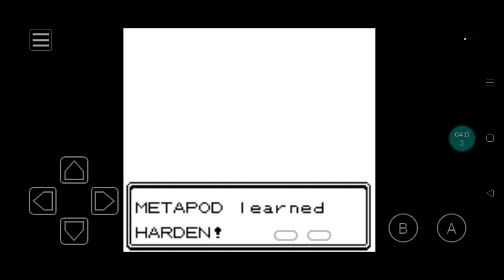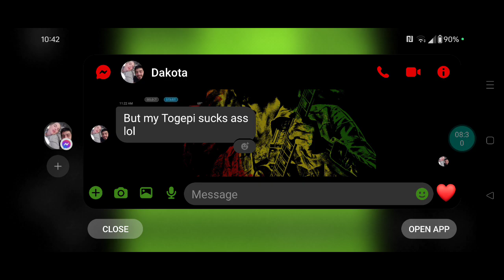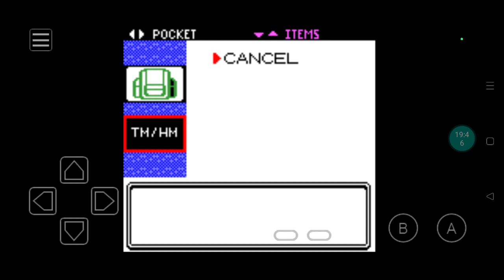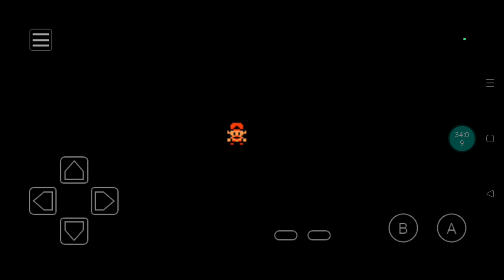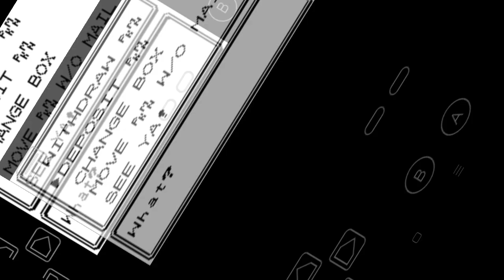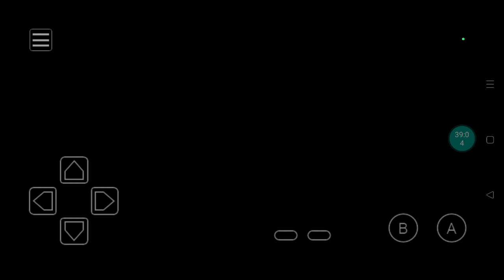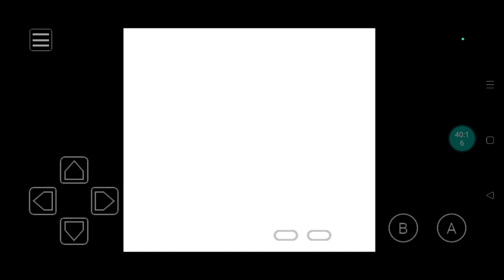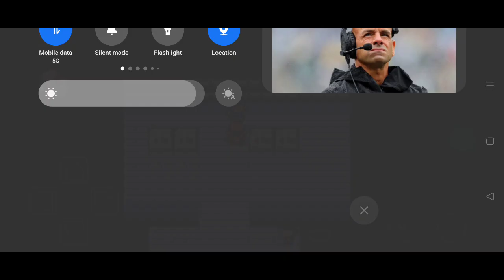Pokemon Nightmare Crystal Part 2 Sprout Tower